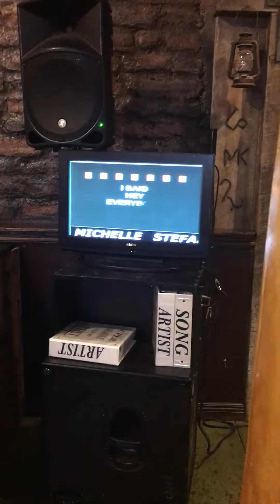Michelle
Karaoke family night